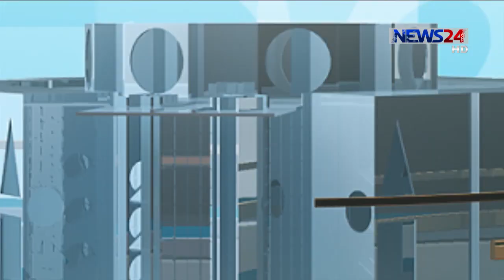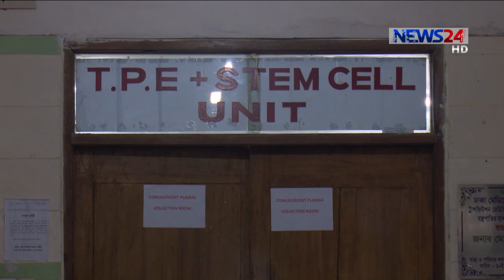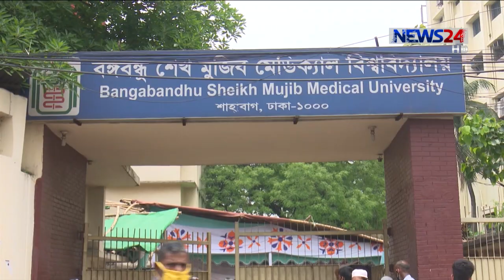প্রস্তাবিত বাজেটে স্বাস্থ্যখাতের বরাদ্দ পর্যাপ্ত নয় , বাস্তবায়ন নিয়েও শঙ্কিত বিশেষজ্ঞরা 18Jun.20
করোনাকালিন সময়ে স্বাস্থ্যখাতে বরাদ্দ পর্যাপ্ত নয় বলে মনে করেন বিশেষজ্ঞরা। আবার সেই বরাদ্দ যথাযথ ব্যবহার নিয়েও শঙ্কিত তারা। বিশেষজ্ঞরা বলছেন, করোনা দূর্যোগে গরীব মানুষকে বিনামূল্যে চিকিৎসা সেবা নিশ্চিত করতে হবে সরকারকে। তবে তারা বলছেন, বাজেটে যা বরাদ্দ করা হয়েছে তার সঠিক ব্যবহার হলেও পাল্টে যাবে পুরো চিত্র। সুলতান আহমেদের রিপোর্ট।
করোনা ভাইরাস অনেকটা আঙ্গুল দিয়ে দেখিয়েছে স্বাস্থ্য খাতে বাংলাদেশের ভঙ্গুর চিত্র। তবে এরপরও এ খাতে বড় কোন পরিবর্তনের সম্ভাবনা দেখছেন না সংশ্লিষ্টরা। গেলো ২০১৯-২০ অর্থবছরের সংশোধিত বাজেটে এ খাতে বরাদ্দ ছিলো ২৩,৬৯২ কোটি টাকা, সেটা এবছর ২৯,২৪৬ কোটি। মোট বাজেটের ৫ দশমিক ১ শতাংশ, আর দেশের জিডিপির ১ শতাংশের চেয়েও কম। যদিও করোনা মোকাবেলায় ১০,০০০ কোটি টাকার থোক বরাদ্দ রাখা হয়েছে বাজেটে।
বঙ্গবন্ধু শেখ মুজিব মেডিক্যাল বিশ্ববিদ্যালয়ের সাবেক এই উপ-উপাচার্যের মতে, করোনাকালিন সময়ে দেশের নিম্ন ও মধ্যম আয়ের মানুষকে বিনামূল্যে চিকিৎসা দিতে হবে। এজন্য বাজেটে যে বরাদ্দ দেয়া হয়েছে তা পর্যাপ্ত নয়। চিন্তার আরেক বড় জায়গা প্রকল্প বাস্তবায়ন নিয়ে। গেলো অর্থবছর স্বাস্থ্য খাতে উন্নয়ন ব্যয়ের বড় অংশই ছিলো অব্যবহৃত। বিআইডিএসের এ গবেষকের মতে, অর্থ ব্যয় করতে না পারা সংশ্লিষ্টদের ব্যর্থতা।
তবে দুজনের মতে, সবচেয়ে বড় চ্যালেঞ্জ অপচয় দুর্নীতি বন্ধ করে অর্থের সঠিক ব্যবহার নিশ্চিত করা।
জাতিসংঘের হিসেবে, এশিয় ও প্রশান্ত মহাসাগরিয় অঞ্চলের ৫২ দেশের মধ্যে স্বাস্থ্য খাতে সবচেয়ে কম খরচ হয় বাংলাদেশে। দেশের মানুষের মোট চিকিৎসা খরচের প্রায় ৬৬ ভাগই ব্যক্তির পকেট থেকে যাচ্ছে বলেও উঠে আসে হিসেবে।

Our other Youtube channels :
News24 Official Address:
NEWS24
371/A
Bashundhara Road
Block – D
Bashundhara Residential Area
Dhaka - 1229